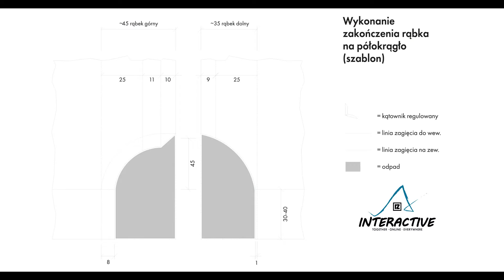Dach na rąbek stojący. Zakończenie rąbka na półokrągło (💪)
Ile kosztuje dach i na czym polega montaż blachy na rąbek? Jak poprawnie wykonać newralgiczne detale, by dach był szczelny? W technologii każdego dachu ważne są detale, a obszar okapu nie jest tu wyjątkiem.
Zobacz, jak poprawnie wykonać zakończenie rąbka stojącego na półokrągło przy rynnie wykorzystując szablon i podstawowe narzędzia blacharskie. Przekonaj się do sprawdzonego rozwiązania, które łatwo wykonasz na budowie.

Odpowiedz na pytanie, zostawiając komentarz poniżej i wygraj kreślarz blacharski. Pytanie brzmi „Czym jest dla ciebie rzemiosło blacharskie, a czym nie jest?"

Poziom trudności:
(💪) – niski
(💪)(💪) – średni
(💪)(💪)(💪) – wysoki